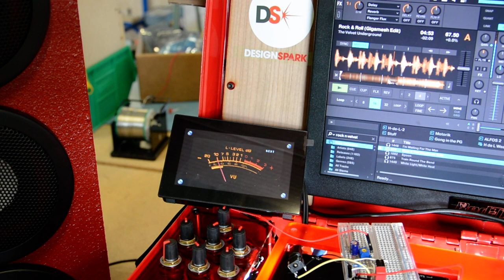PanelPilotACE in the Red Tin Part 1: Voltage Follower VU Meter